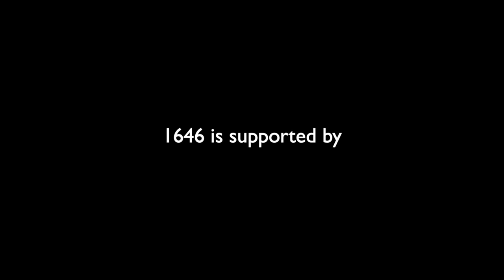Bernice Nauta - HELLO ECHO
Bernice Nauta
HELLO ECHO:  BACKGROUND EVENING
PERFORMANCE BY THE SELF LUMINOUS SOCIETY - The Name Blessing Game
21/11/2019

During Bernice Nauta’s Background Evening for her exhibition Hello Echo, the artist spoke about ‘the copy’, exploring the theme in the practice of other artists.  This was followed by a performative game by The Self Luminous Society, a group of linguistic-metaphysic-mystic-lunatics that Nauta is part of. In short, they like to play with words and believe that through wordplay we can arrive to a higher state of being and a higher state of the self. They performed the Name Blessing Game, wherein they invite people to change identities, in other words, to assume an alter ego.